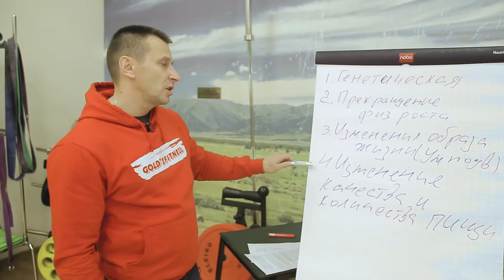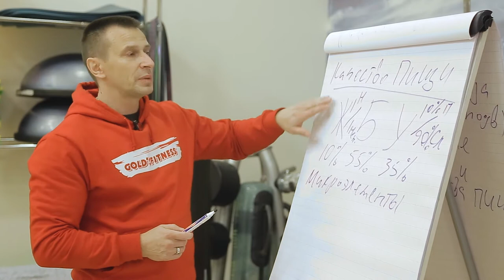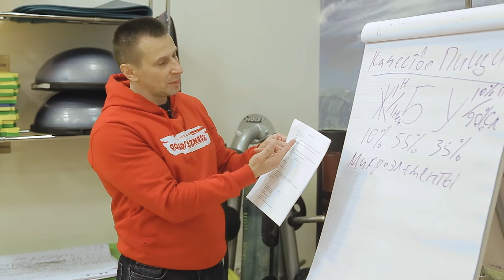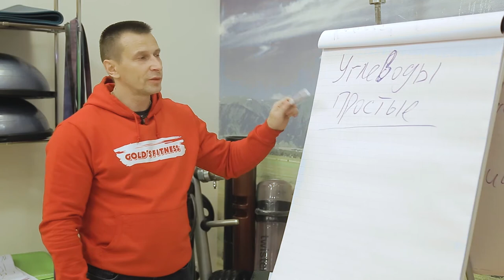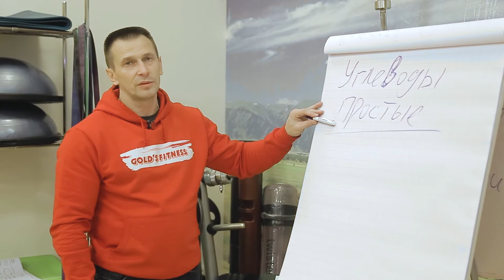Питание для похудения.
Качество пищи и состав вашего дневного рациона - основной параметр, который определяет наберете вы весь или нет. Если ваша цель - снижение веса, то обязательно выстраивайте ваш план питание правильно. Подробнее о питании для похудения расскажет Николай Самойленко.